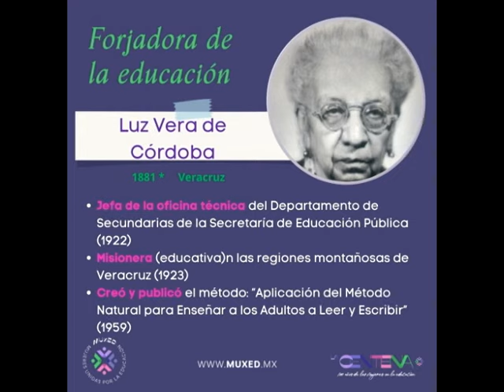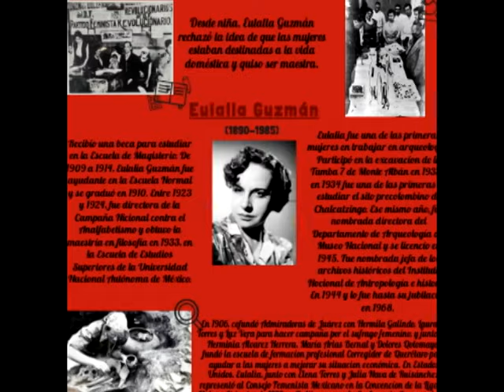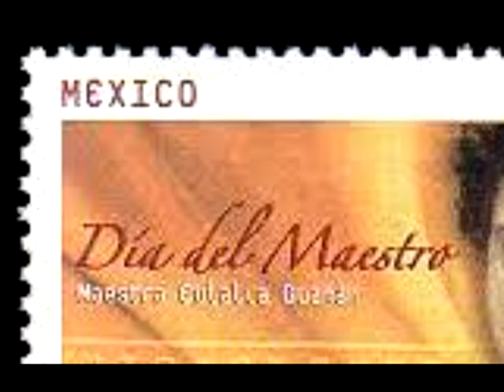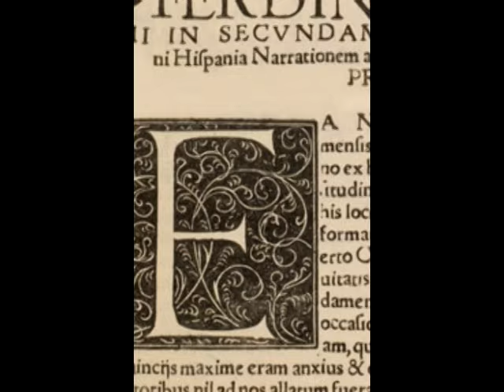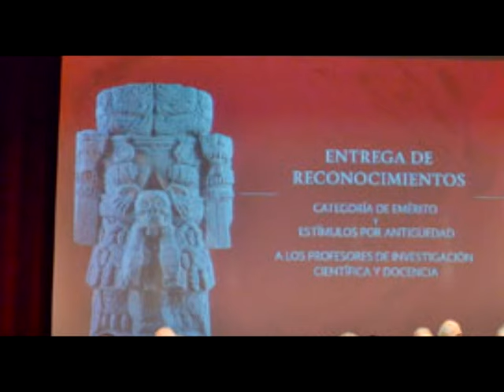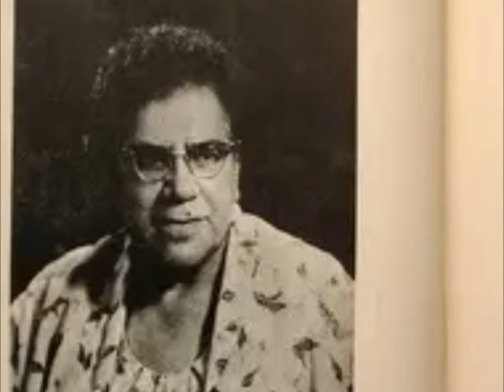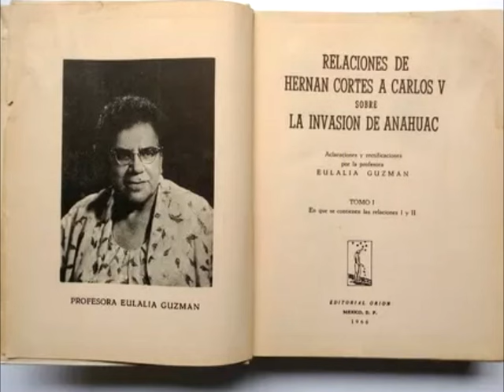988.- EULALIA GUZMÁN BARRÓN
Breve reseña sobre la trayectoria de una de las mujeres más inteligentes, valerosas y descolonizadoras de este país, y totalmente escondida por el sistema neocolonial